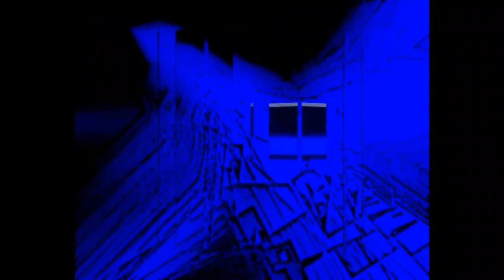Predizborni program- "Argument plus" SPS 24.02.2014.god.